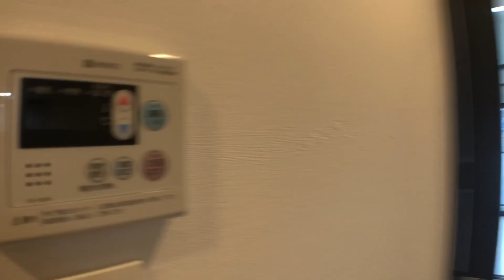アークマーク中野鷺宮C2type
2020年5月に完成した分譲賃貸マンション「ARKMARK中野鷺宮（アークマークナカノサギノミヤ）」の物件紹介動画です！

▼お部屋に関するお問合せはアセットナビへ▼
アセットナビ公式Instagram